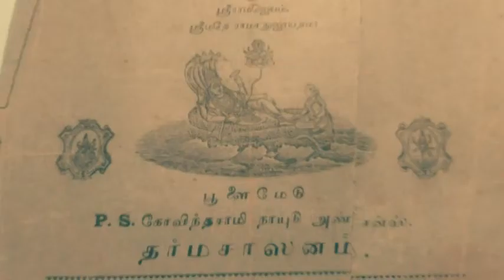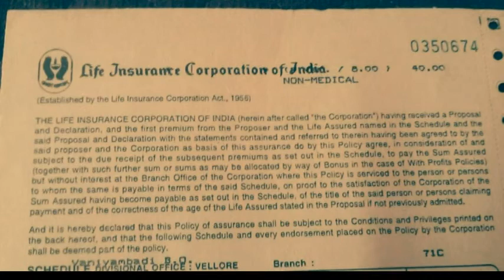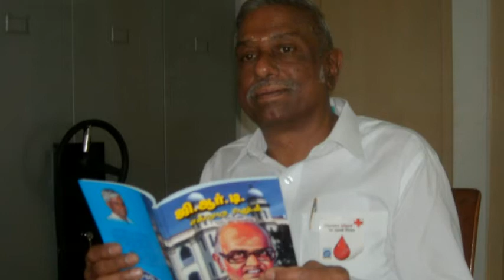grd birthday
Dr.g.r.damodaran's  Birthday